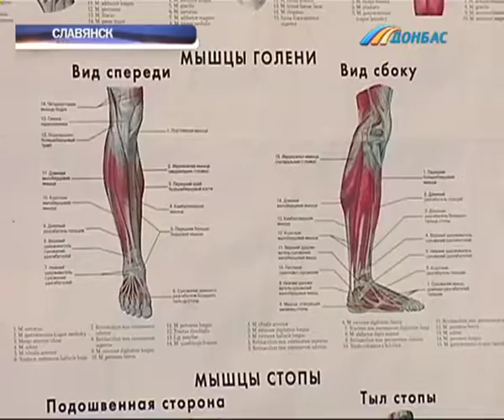Штаб Рината Ахметова помогает Никите Жижкину пройти реабилитацию после ранения